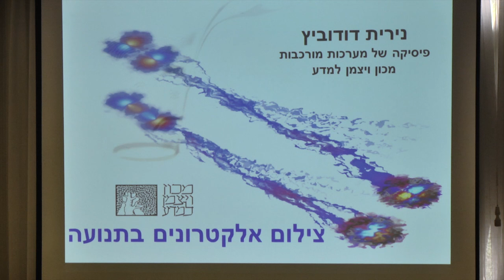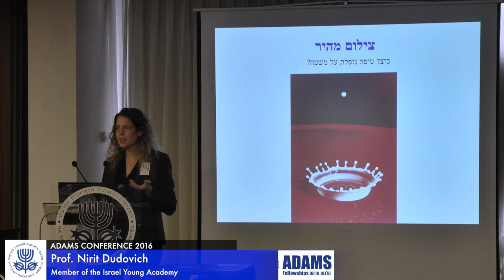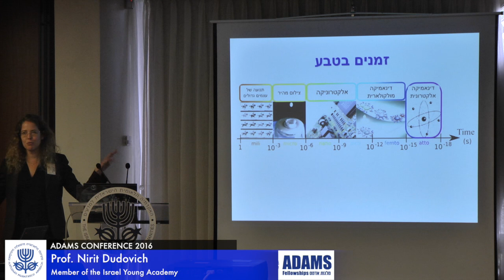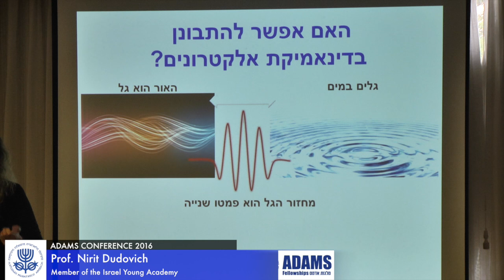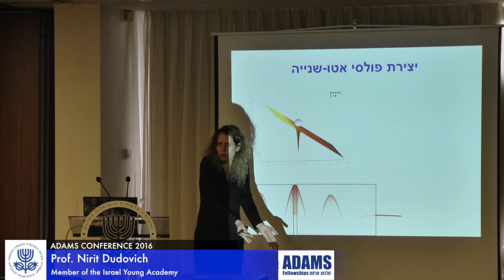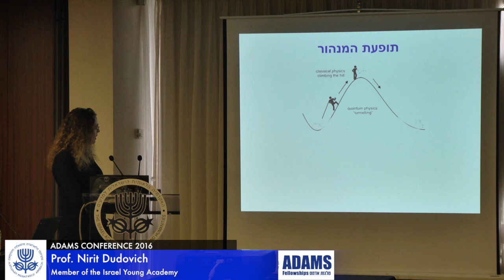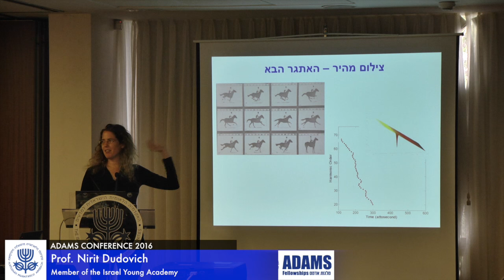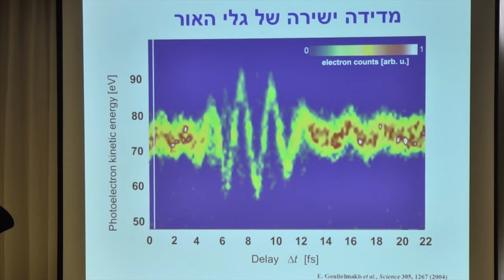Prof. Nirit Dudovich, Professor of Physics, on “Ultrafast Photography”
ADAMS CONFERENCE
Tuesday, January 19, 2016
כנס אדמס
יום שלישי, ט‘ בשבט, תשע“ו

Prof. Nili Cohen,
President of the Academy – Opening

Prof. Moti Segev, Academy Member, Chair of the Adams Committee – Introduction

Prof. Nachum Ulanovsky, Professor of Behavioral Neuroscience at the Weizmann Institute on “Towards a Natural Neuroscience of Navigation in Bats"

Prof. Nirit Dudovich, Member
of the Israel Young Academy, Professor of Physics, the Weizmann Institute of Science, on “Ultrafast Photography”

Prof. Ruth Gavison, Academy Member, Professor of Law, the Hebrew University of Jerusalem, on “Constitutional Entrenchment of Israel‘s Vision?”